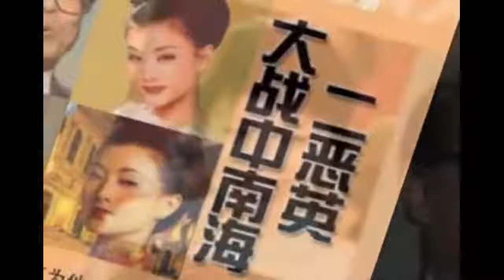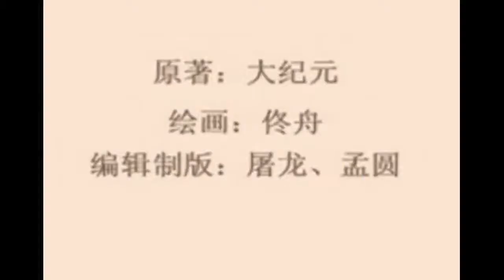江泽民丑态：江泽民PK二英